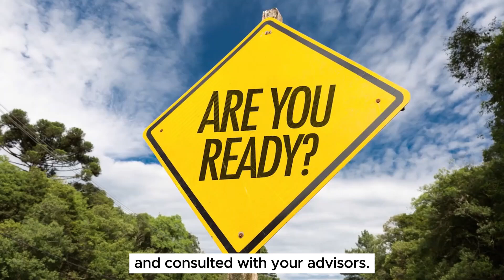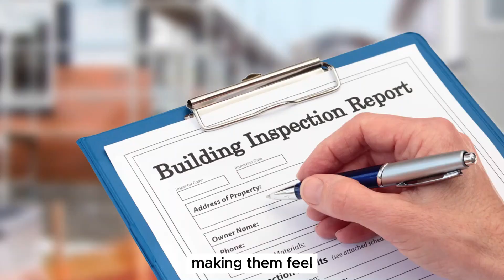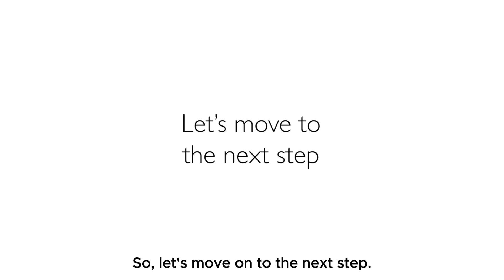Step 2 of the Home Selling Process from The Dawn Thomas Team and SILICON VALLEY and BEYOND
Step 2 of the Home Selling Process: Expert Tips from The Dawn Thomas Team! In this video, we delve into the crucial second step of the home selling process, providing you with expert insights and actionable tips to ensure a successful sale. Our team at The Dawn Thomas Team shares their wealth of experience to help you navigate the complexities of the real estate market in Silicon Valley and beyond. From preparing your home for listing to understanding market trends, we've got you covered. Watch now to gain the knowledge you need to sell your home efficiently and profitably!

The Dawn Thomas Team of Compass
DRE #01460529